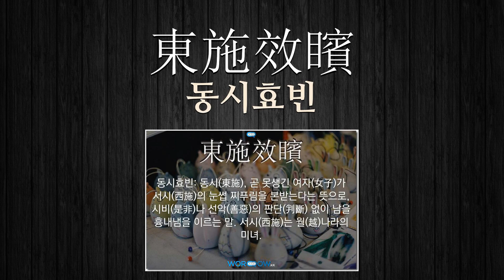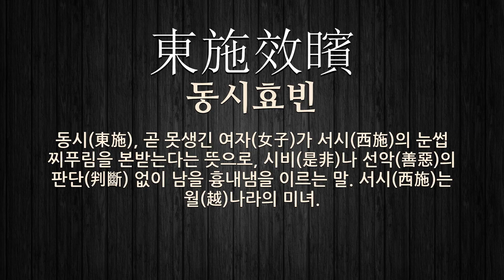是非에 관한 한자어/사자성어 12개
是非에 관한 한자어 및 사자성어를 자세하게 풀이해 드립니다.

[是非에 관한 한자/한자어/사자성어 목록: 12개]
1) 兼聽則明(겸청즉명): 여러 사람의 의견(意見)을 들어 보면 시비(是非)를 정확하게 판단(判斷)할 수 있음.
2) 兩是雙非(양시쌍비): (1)‘양시쌍비’의 북한어. (2)양편의 주장이 다 이유가 있어서 시비를 가리기 어려움.
3) 兩便公事(량편공사): (1)서로 상대가 되는 두 쪽의 이야기를 듣고 공평하게 시비를 판단하는 일. (2)‘양편공사’의 북한어.
4) 烏之雌雄(오지자웅): 까마귀의 암수를 구별하기 어렵다는 뜻으로, 선악과 시비를 가리기 어려운 경우를 비유적으로 이르는 말.
5) 惹起鬧端(야기요단): 서로 시비의 실마리를 끌어 일으킴.
6) 東施效矉(동시효빈): 동시(東施), 곧 못생긴 여자(女子)가 서시(西施)의 눈썹 찌푸림을 본받는다는 뜻으로, 시비(是非)나 선악(善惡)의 판단(判斷) 없이 남을 흉내냄을 이르는 말. 서시(西施)는 월(越)나라의 미녀.
7) 前事勿論(전사물론): 지난 일에 대하여는 옳고 그름을 가리지 아니함.
8) 不知香臭(부지향취): 향기와 악취를 알지 못한다는 뜻으로, 방향(芳香)과 악취(惡臭)를 구별 못한다는 것처럼, 시비(是非)나 선악(善惡)을 판별하지 못함을 비유하는 말.
9) 是非之心(시비지심): 사단(四端)의 하나. 옳고 그름을 가릴 줄 아는 마음을 이른다. 인의예지(仁義禮智) 가운데 지에서 우러나온다.
10) 事必歸正(사필귀정): 모든 일은 반드시 바른길로 돌아감.
11) 是耶非耶(시야비야): ‘옳은 것이냐? 그른 것이냐?’라는 뜻으로, 시비(是非)에 미혹(迷惑)하여 옳고 그름을 제대로 판단하지 못함을 의미하는 말.
12) 無理難題(무리난제): (1)무리하게 떠맡기는 어렵고 까다로운 문제. (2)터무니없는 시비.